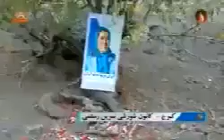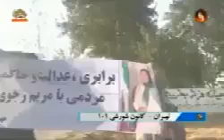إیران أنشطة معاقل الإنتفاضة في مدن طهران ، کرج وهمدان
إیران
أنشطة معاقل الإنتفاضة في مدن طهران ، کرج وهمدان
دعم عن مريم_رجوي الرئيسة المنتخبة من قبل المقاومة الایرانیة‌ لنقل السيادة للشعب إيران.
أكتوبر/تشرين